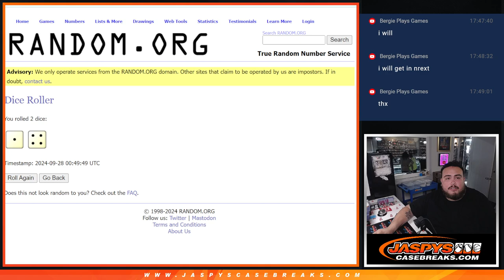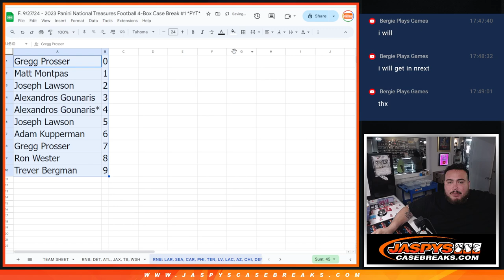F. 9/27/24 - 2023 NT FB RNB PYT #1 - RNB: LAR, SEA, CAR, PHI, TEN, LV, LAC, AZ, CHI, DEN